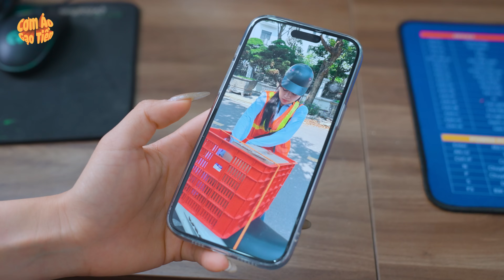NỮ TRƯỞNG PHÒNG LÀM SHIPPER ĐỂ TRẢ NỢ BỊ NHÂN VIÊN COI THƯỜNG VÀ CÁI KẾT | CƠM ÁO GẠO TIỀN TẬP 711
►Cơm Áo Gạo Tiền là một kênh Youtube chuyên sản xuất Phim ngắn tình cảm, hài hước... về những câu chuyện đời thường xung quanh cuộc sống của chúng ta, đem lại những giây phút giải trí cho tất cả mọi người sau những giờ làm việc căng thẳng.
► Kịch bản và đạo diễn :
     • Viral Videos
     • Short Film
     • Music Videos
     • TVC
     • Infographic & Animation Videos